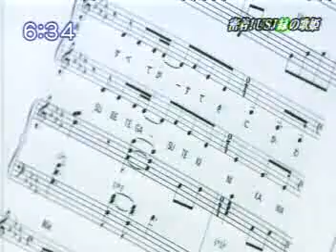Jillian Featured on Japanese News Program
Jillian makes news as Elphaba in the Universal Studios version of the hit musical "Wicked" in Japan. Here's the translation:

"USJ's new star has been training hard in Osaka. To make her dream come true, this girl came from the Mecca of musicals. This presentation will show you a close look at this musical star."

"Today's feature is about a female who came to Osaka from the US to make her dream of being a musical star come true."

"She won the main role in the new musical attraction at Universal Studios Japan, but all experiences in Japan are new to her."

"She tried Kushikatsu. Can she get used to the deep Osakan culture?"

"The Wild West area at Universal Studios Japan has been renovated costing some billion yen to debut as the new Land of Oz, themed on the Wonderful Wizard of Oz."

"The main attraction in the new area Land of Oz is Wicked. It is the smash hit Broadway musical. This show at USJ gave this girl the opportunity to make her dream come true."

She came all the way from The Boston Conservatory of Music. We contacted the witch when she arrived at USJ."

Komei-san (Director): "Congratulations desu. Wicked is the masterpiece musical which has played more than 1,000 times on Broadway."

"It's the story about the friendship of two witches long before Dorothy appears in Oz."

"Jillian plays the role of green-skinned, sad heroine, Elphaba."

"Most lines are in Japanese. Two months ago she graduated with honors from the music school at Boston. She had to learn pronunciations and meanings of all lines."

"Even one week before the grand opening, the director was spotting flaws in her Japanese pronunciations."

"Sometimes Jillian goes on her own way, but once she stands on the stage, she shows a totally different personality."

Komei Sugano (Director): "She has great power of expression..."

Ms Taniai (Glinda): "I was confronted with her outstanding singing..."

"On July 12th, the grand opening day for Wicked, the theatre of 2,000-guest capacity was full from the first show in the morning."

"Jillian's beautiful voice resounded in the theatre full of people in the heat and took them to Broadway."

Female guest with glasses: "All my family was moved. We are so please to see this show."

Couple guests: "We went to Broadway and saw Wicked there and we felt the same dynamism today."

Female guest: "That performer is super! What's her name? I was fascinated from the bottom of my heart. I was almost crying."

"The 22 year-old, young diva puts spell of cheer on USJ this summer."